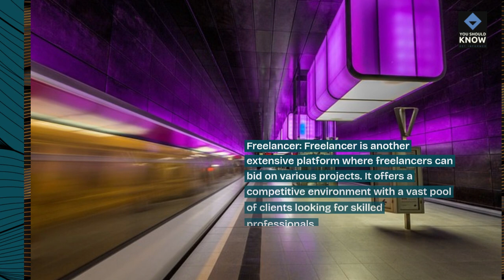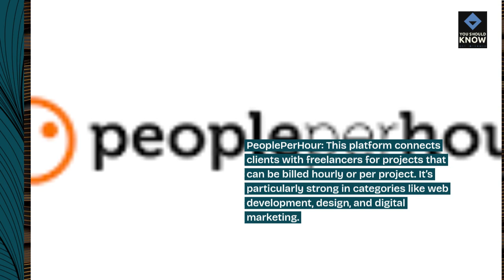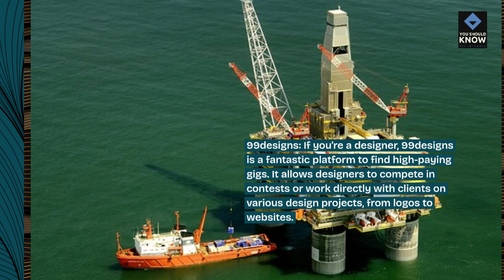Top 10 Freelance Platforms for Finding High Paying Gigs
Explore freelance platforms that offer high-paying gigs for freelancers. From specialized platforms to general freelance marketplaces, discover where to find lucrative freelance opportunities.